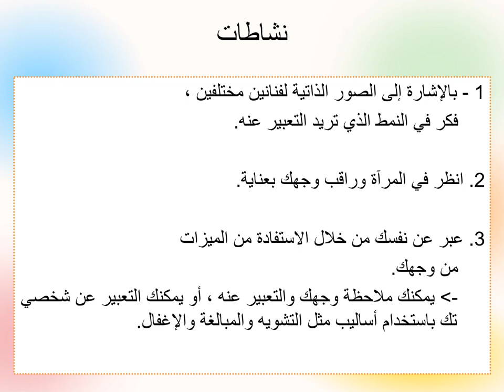محاضرة نظرية الرسم الأم 12